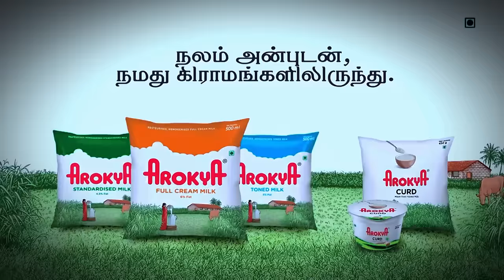💥OUR PREGNANCY PLAN 🥺💔